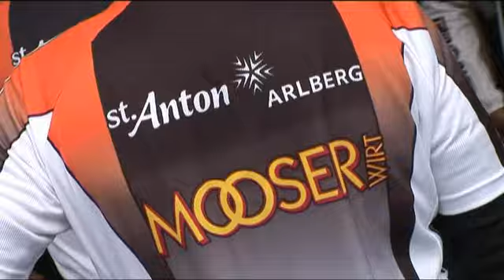Rennrad-Wochen 2010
Rennrad-Wochen 2010 - Racing Bike Weeks 2010